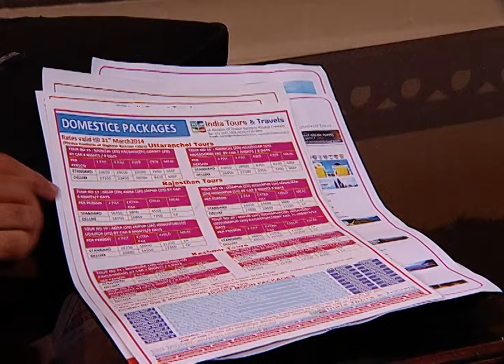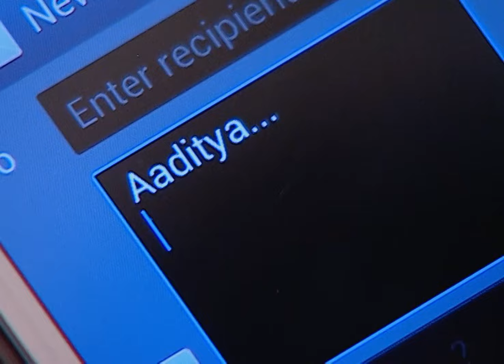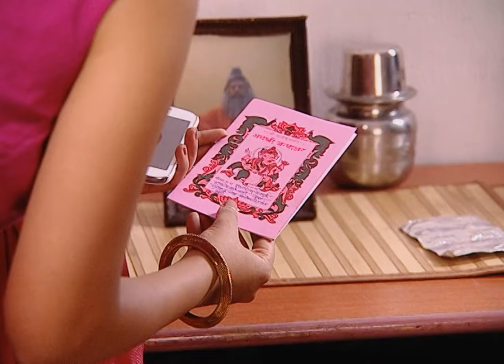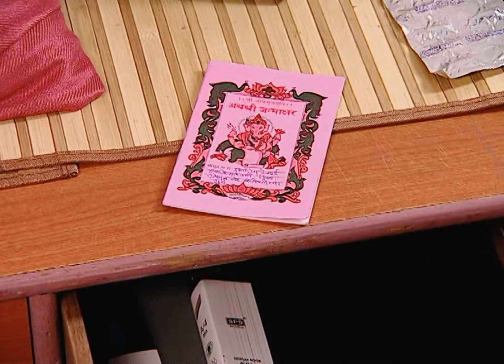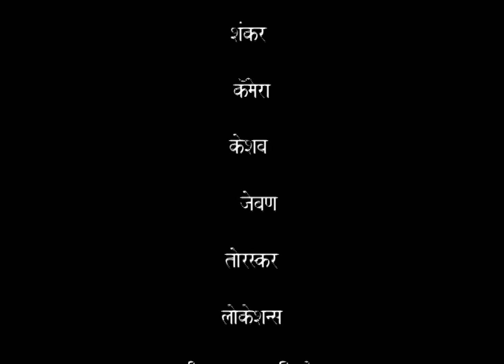"मेघनाच्या वडिलांशी तिच्या मैत्रीमध्ये वाद" | Julun Yeti Reshimgathi | Episode22|Zee5MarathiClassics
"मेघनाच्या वडिलांशी तिच्या मैत्रीमध्ये वाद"| Julun Yeti Reshimgathi | Full Episode 22 | Zee5 Marathi Classics

Cast - Prajakta Mali | Lalit Prabhakar

Meghna's friendship with her father has become strained due to ongoing disagreements and misunderstandings. Their differing viewpoints on important matters have led to frequent conflicts, creating tension between them. Meghna feels her father doesn’t fully understand or support her choices, while her father is frustrated by Meghna's decisions and lack of communication